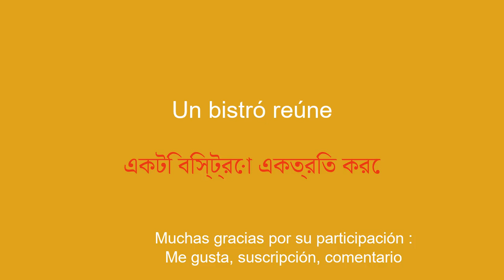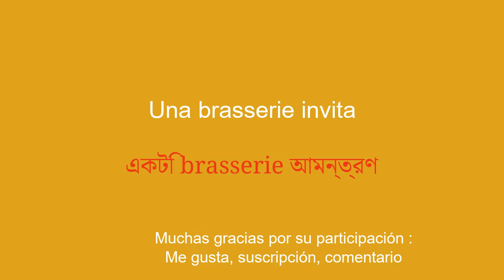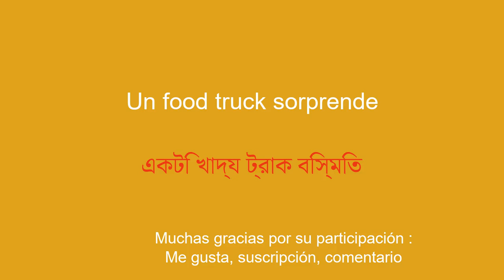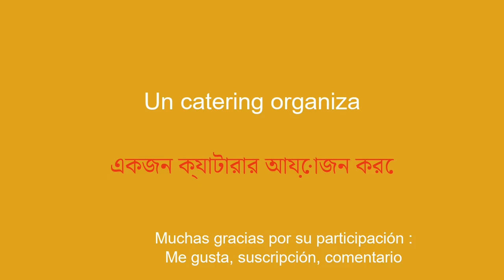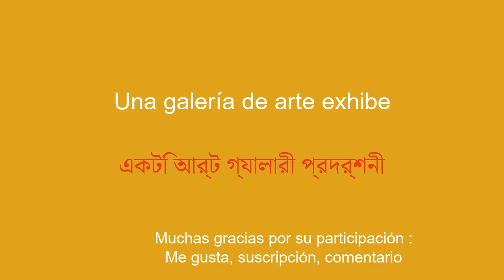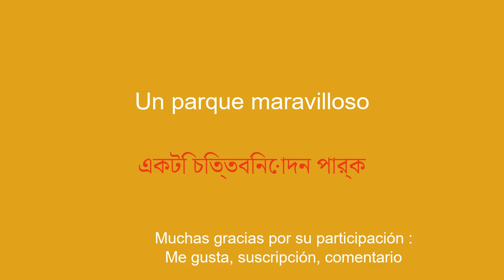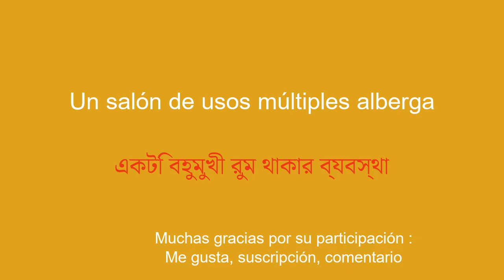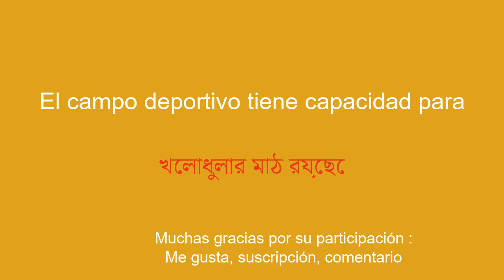Aprender bengalí rápido y fácil para principiantes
¡Bienvenido a mi canal de YouTube dedicado a aprender bengalí para principiantes! En esta serie de vídeos, te presentaré frases sencillas que te ayudarán a aprender fácil y rápidamente. Ya sea que quieras viajar al extranjero, comunicarte con angloparlantes o simplemente mejorar tu nivel en bengalí, estas frases te permitirán desarrollar poco a poco tu vocabulario y gramática. Con mis explicaciones claras y mis ejemplos prácticos, aprenderás a utilizar las frases en contextos reales y a memorizarlas fácilmente.